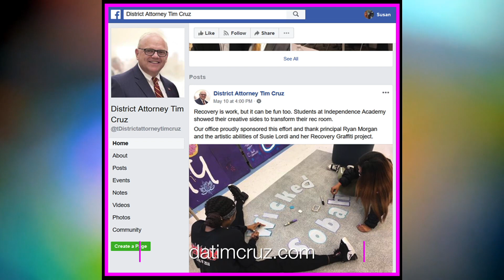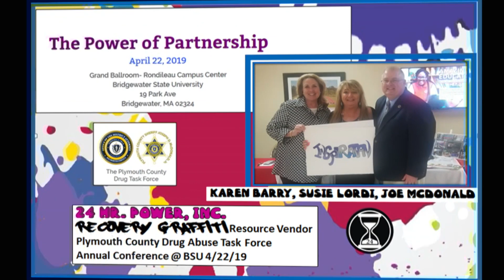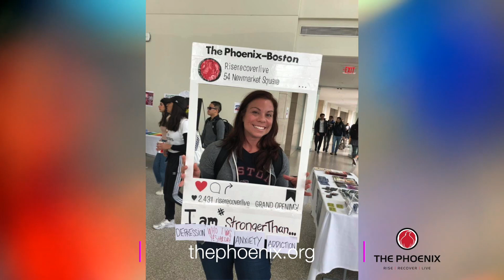Recovery Recreation - Ep 01 - September 2019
24 Hr Power, Inc. and WRPS bring you a monthly series of fun, sober activities!

The premiere episode includes:

** Saturday 09/14/19 - Battle of the Badges Fall Brawl!
Westgate Lanes, Brockton

Guests:
Tim Cruz, Plymouth County District Attorney
Joe McDonald, Plymouth County Sheriff

** The Phoenix sober community and gym.
Yoga Thursdays 6-7pm at the Rose Kennedy Greenway
Family-Friendly activities, social events and gym available at multiple locations throughout MA!

Guest:
Kelly Cave, Instructor

Airs on WRPS TV Comcast Channel 15 and Verizon Channel 32 in the town of Rockland, MA.